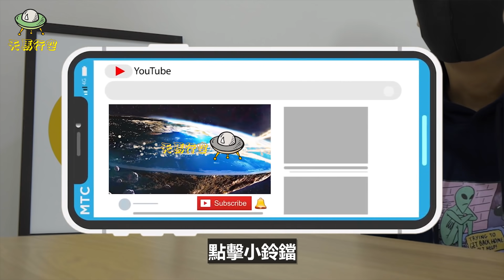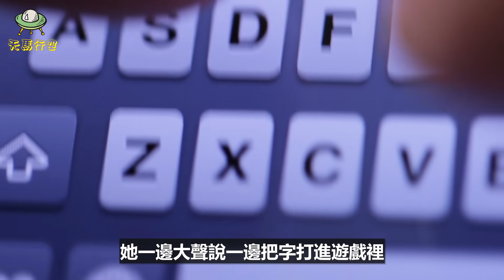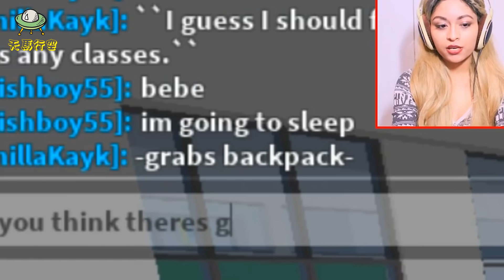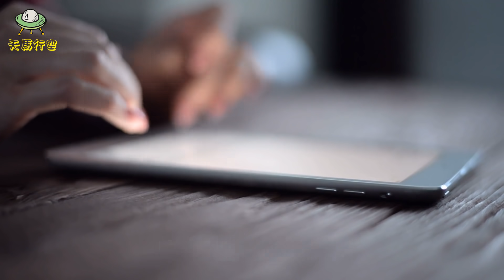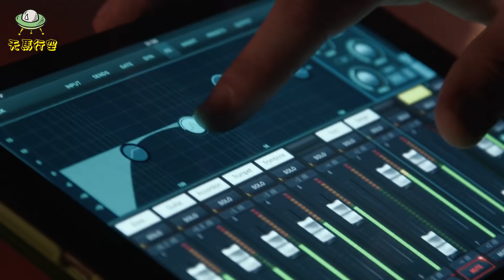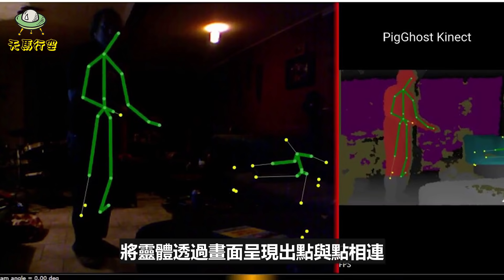遊戲直播主在Roblox的恐怖遭遇? 5個Youtuber拍攝到最可怕的詭異視頻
5個Youtuber拍攝到最可怕的詭異視頻! 自媒體時代的崛起, Youtuber在拍攝影片的時候, 常會遇到一些詭異的事情, 也有一些愛好探險的Youtuber, 喜歡拍攝各種靈異題材, 然而一些詭異的事件, 卻悄悄的找上他們了!

0:00 - 開始
00:34 - 靈異遊戲
02:37 - 鬧鬼的公寓
05:09 - 如影隨形
07:07 - 詭異的抓痕
09:10 - 靈異探測器